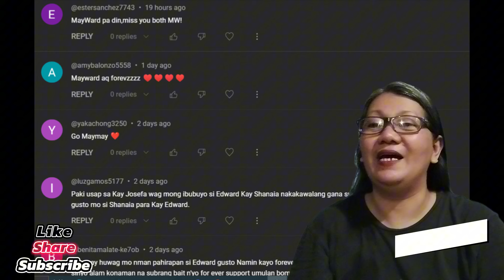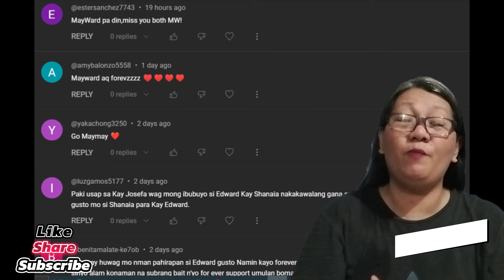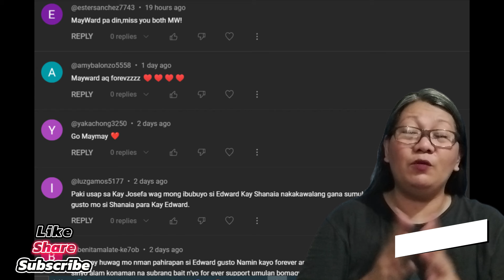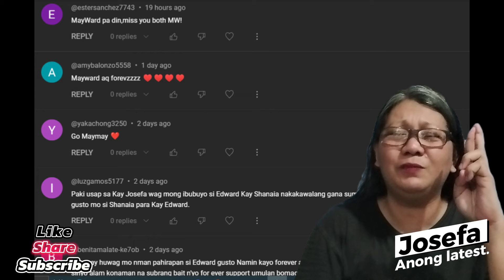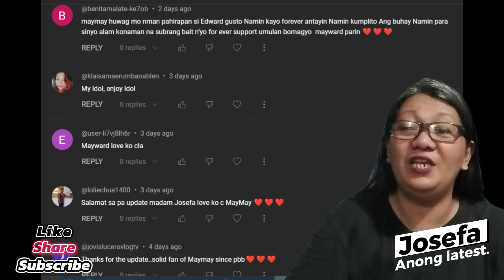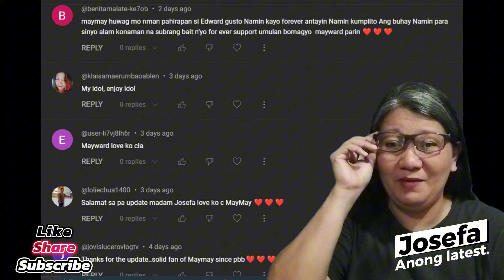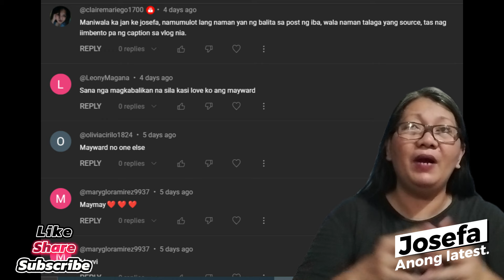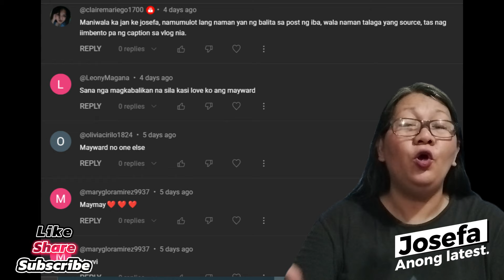Maymay Entrata and Edward Barber kinakiligan at pinagkaguluhan.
Hindi nga paawat ang mga tao sa kilig at saya ng makita nila sila Maymay Entrata at Edward Barber. Talagang hindi magkamayaw ang mga sa saya at tuwa ng makita nila ng personal sila Maymay Entrata and Edward Barber